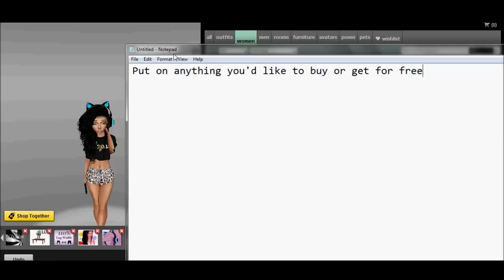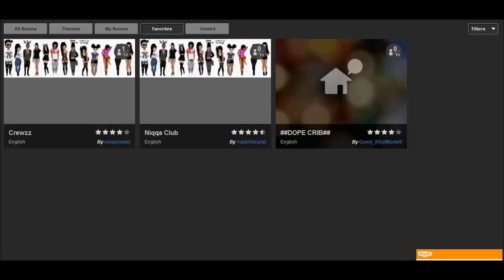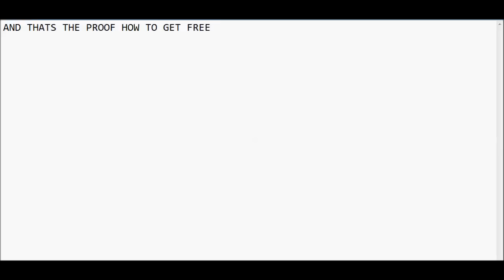How To Get Free Clothes From Shop On Imvu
The only cheat to get any clothes you want from shop
Official Proof I didn't had the clothes